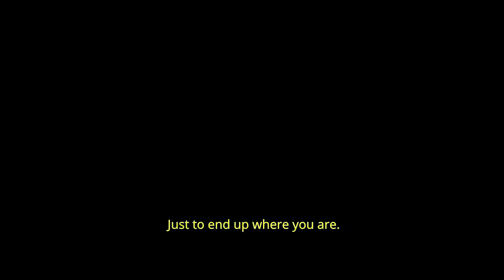HALL Official Trailer 2020 Zombie Movie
First trailer for Hall.